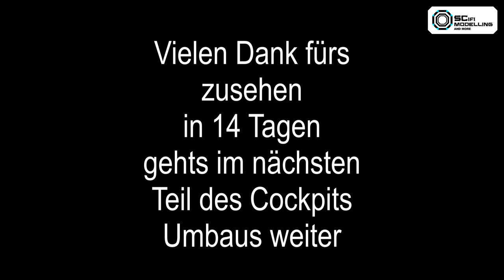X-Wing von DeAgostini Cockpit Umbau LED Teil 2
Hallo, in diesem Video wollen wir euch zeigen wie wir das Cockpit umbauen.
Als erstes werden alle Löcher gebohrt  und die LWL`s werden durch die Löcher gezogen und verklebt . Stefan wird euch genau erklären warum ihr was machen müsst.
In den nächsten Videos werden wir euch zeigen und erklären wie die LWL`s verlegt werden.
Wie es fertig Aussehen kann seht ihr wenn ihr euch den Trailer anschaut der auch auf diesem Kanal ist.